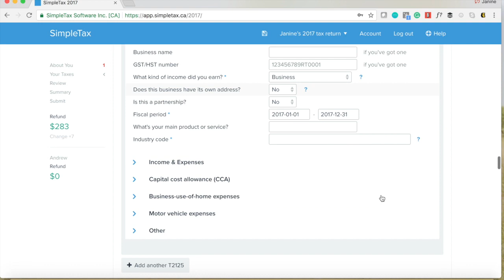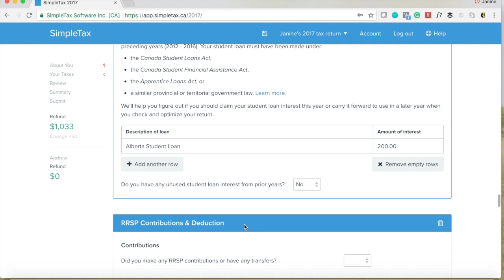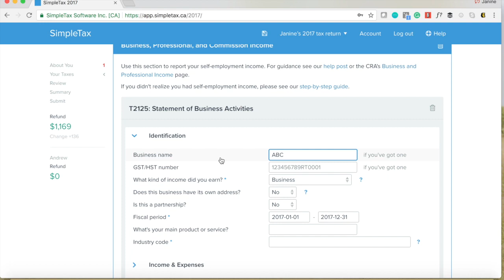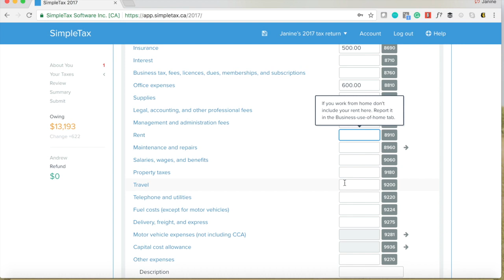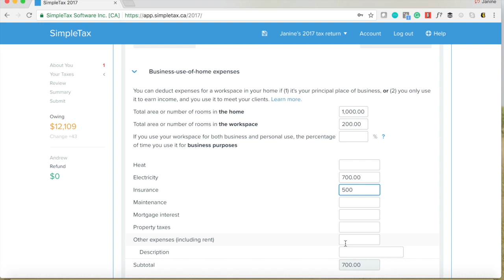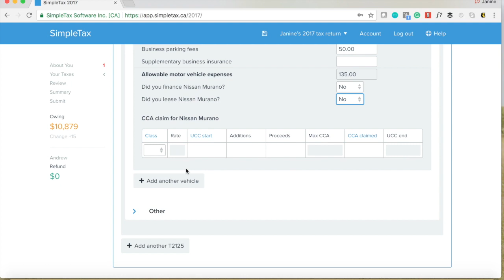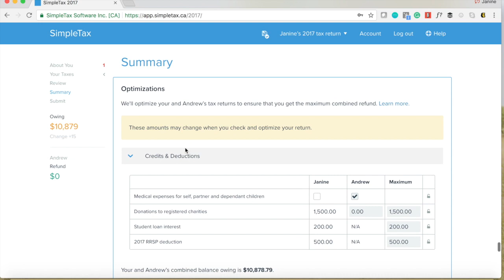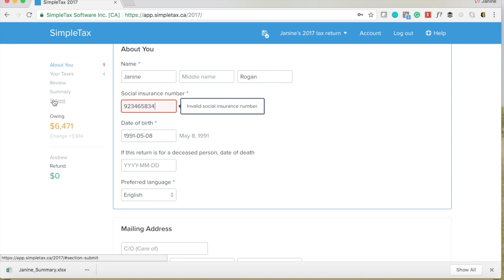Filing Your Tax Return Online (Canada) Using Simple Tax (Part 2)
Part 2 of my guide to filing your tax return online. If you have a straightforward return you can totally do it yourself.

In part 1 I show how to set up an account, what personal information to fill out and I walk you through inputting your T3, T4, T4A. and T5.

In part 2 I walk through everything from medical expenses and donations, to earning income in your own business!